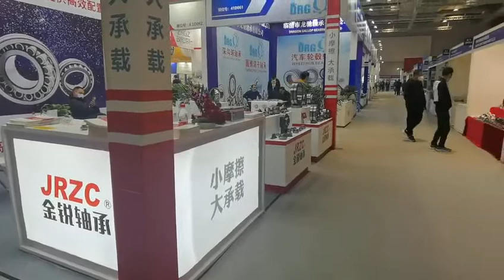on the shanghai International bearing expo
We are the bearing factory located in linqing city . main products are spherical roller bearing ,
 pillow block bearing , cylindrical roller bearing and deep groove ball bearing.  drop your whatsapp or wechat number here  . or you can add my whatsapp-wechat :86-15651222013